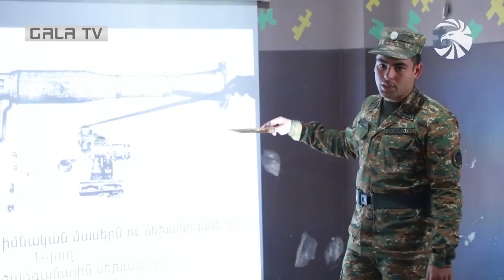Հայրենիքի նորօրյա պաշտպանները քայլ առ քայլ սերտում են ռազմական գործի առանձնահատկությունները